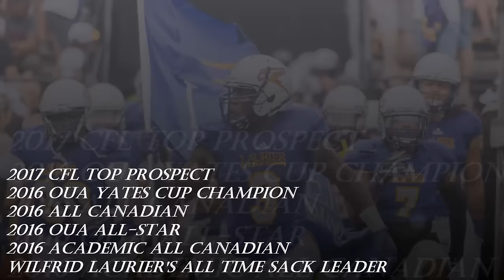Kwaku Boateng #3 - WLU - 2017 CFL Draft Prospect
Senior Year - Wilfrid Laurier University - Defensive End

Credits:
Photography: Kha Vo
Krown Countdown